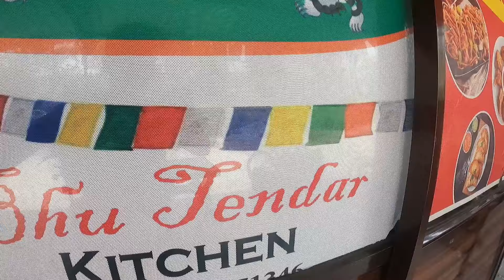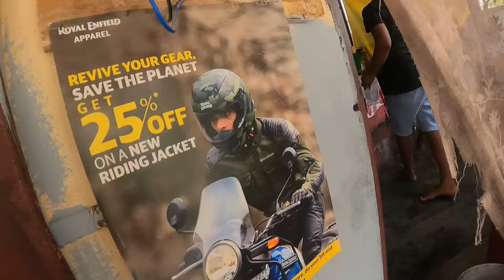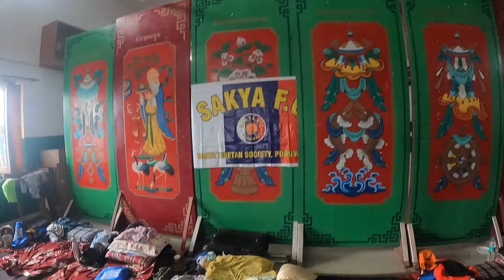How I Spend Our Team? Thanks you guys are Good performance